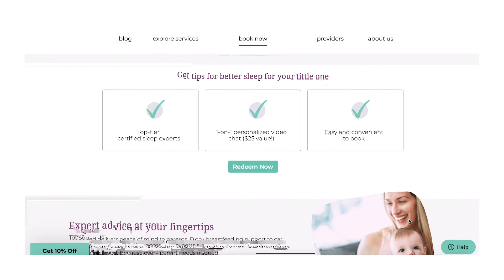Pampers Promotion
Tot Squad has partnered with Pampers to get parents some much needed sleep! Check out this video for details about the promotion.